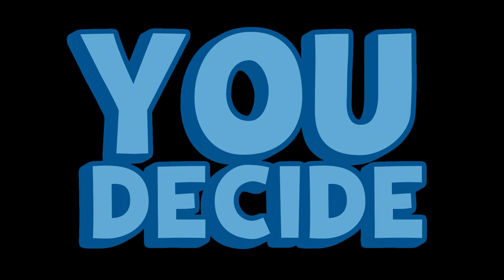Harvey Dent vs. Miles Edgeworth - Saturday Morning Rap Bonus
Matt Raichous as Two-Face
Rosenthal as Miles Edgeworth

Beat by anarky
Written, Mixed, and Edited by Matt Raichous
Art by Lim_JJ and TripleStabber

TWO-FACE
Court is now in session, hope the prosecution’s ready
For when I rock the house like an earthquake, to leave this Court Bot unsteady
Edgy Edgey's looking sweaty when he learns that he’s imperfect
Pushing boundaries and bending laws just to win his guilty verdict
You put on a fancy front, but under the gleam and glitter
You’re a sad lawyer who spent his childhood whipped by his sister
Want a real Two-Faced attorney? Take a look at your reflection
My airtight case of disses leaves no room for an objection!

EDGEWORTH
Objection! This conjecture has gone on for long enough
Claim your case holds any water, I’d wager to call your bluff
Tried to make a change in Gotham as some pretentious white night
Flipping coins to win your fights, you’re more insufferable than Wright
You’re a daft, dented DA who tries to think he’s well adjusted
While you’re playing judge and jury with some kangaroo court justice
I don’t believe you’d have much in the ways of a retort
When you’re insults are outdated as an autopsy report

TWO-FACE
You’re a scared little child, quick to burn bridges and switch up
Adopted by daddy’s killer, von Karma’s a bitch, huh?

EDGEWORTH
And you’re a scarred district attorney, nothing more beneath the surface
Second fiddle to the Joker, yet you’re the entire circus

TWO-FACE
You’ve twice been framed for murders you knew you hadn’t committed
But instead of fighting back, you just hung your head and submitted
It’s surprising that Mr. Wright hasn’t given you the boot
When you’re spitting out conjecture even louder than your suit

EDGEWORTH
I can’t say I truly care to try and sanction your buffoonery
Your sad attempts at justice only to harm your warped community
You’ve dug your own grave, let’s not drag this out any longer
With the evidence backing my claims, I rest my case, Your Honor